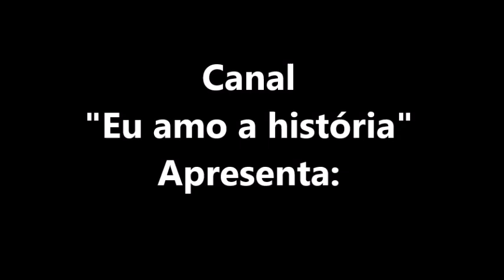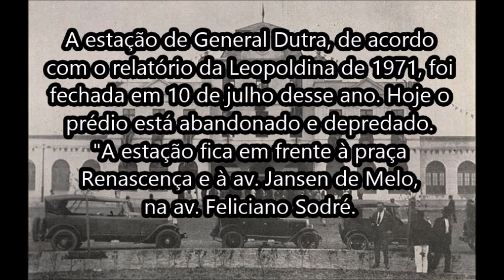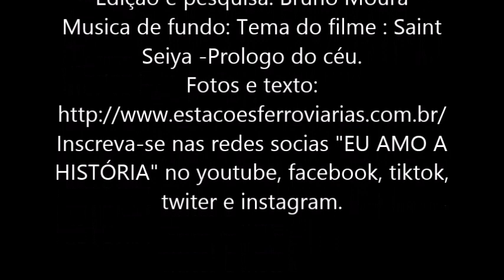Estação de Niterói (Linha do Litoral)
O que mais tarde foi chamada "linha do litoral" foi construída por diversas companhias, em épocas diferentes, empresas que acabaram sendo incorporadas pela Leopoldina até a primeira década do século XX. O primeiro trecho, Niterói-Rio Bonito, foi entregue entre 1874 e 1880 pela Cia. Ferro-Carril Niteroiense, constituída em 1871, e depois absorvida pela Cia. E. F. Macaé a Campos. Em 1887, a Leopoldina comprou o trecho. A Macaé-Campos, por sua vez, havia consttuído e entregue o trecho de Macaé a Campos entre 1874 e 1875. O trecho seguinte, Campos-Cachoeiro do Itapemirim, foi construído pela E. F. Carangola em 1877 e 1878; em 1890 essa empresa foi comprada pela E. F. Barão de Araruama, que no mesmo ano foi vendida à Leopoldina. O trecho até Vitória foi construído em parte pela E. F. Sul do Espírito Santo e vendido à Leopoldina em 1907. Em 1907, a Leopoldina construiu uma ponte sobre o rio Paraíba em Campos, unindo os dois trechos ao norte e ao sul do rio. A linha funciona até hoje para cargueiros e é operada pela FCA desde 1996. No início dos anos 1980 deixaram de circular os trens de passageiros que uniam Niterói e Rio de Janeiro a Vitória. Em 2007 desapareceram os trens que ainda ligavam Niterói a Visconde de Itaboraí.